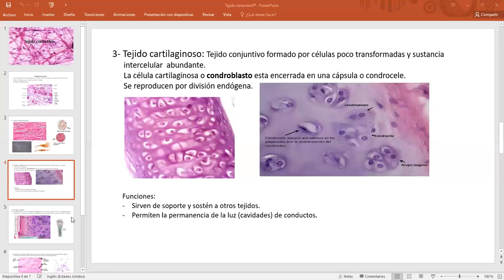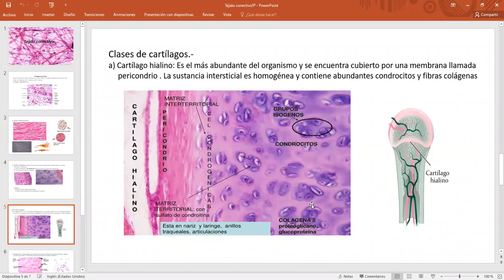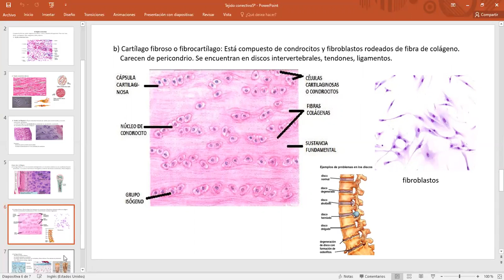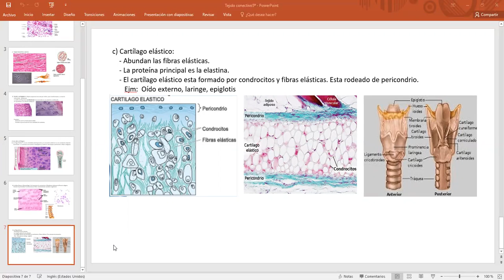Tejido conectivo 5-II continuación